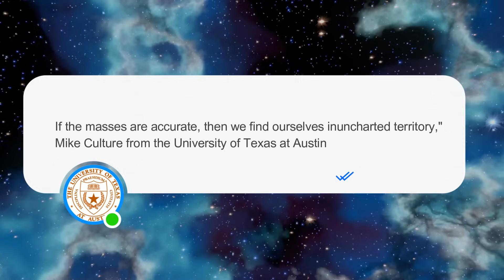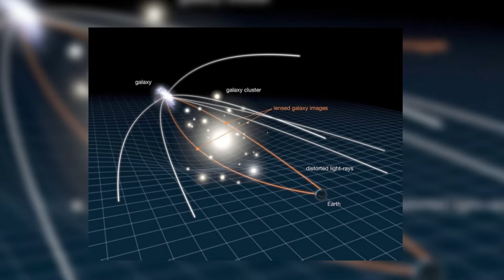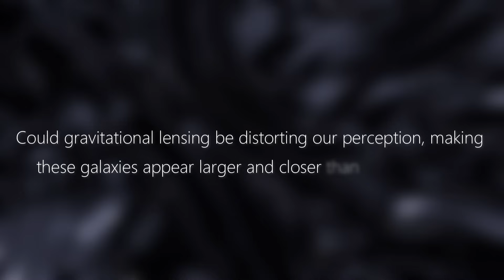"This is not possible!" Neil deGrasse Tyson Breaks Silence On James Webb Telescopes Shocking Image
Astrophysicists Michio Kaku and Neil deGrasse Tyson have shared their insights on the newest image taken by the James Webb Space Telescope. This image reveals ancient, enormous galaxies, challenging the scientific world to reconsider our knowledge of the universe, including the Big Bang theory.